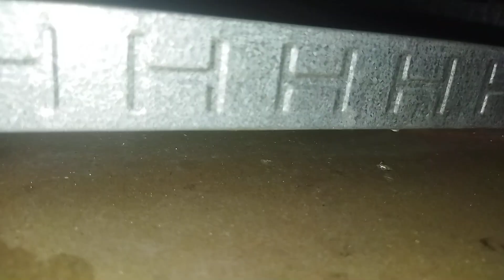EP 101 /plapon turun piu bagus bearing hitam grease